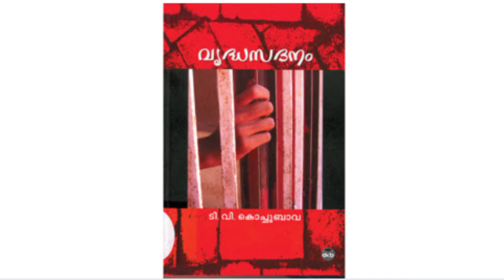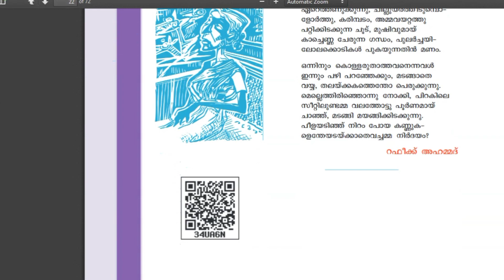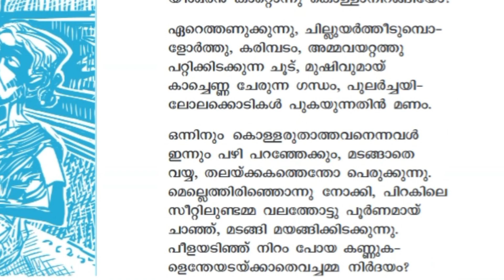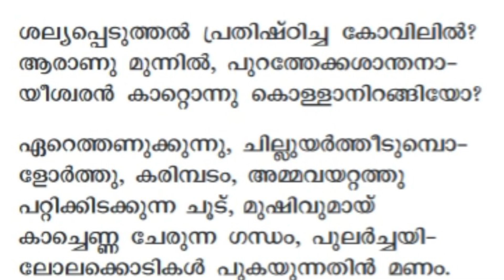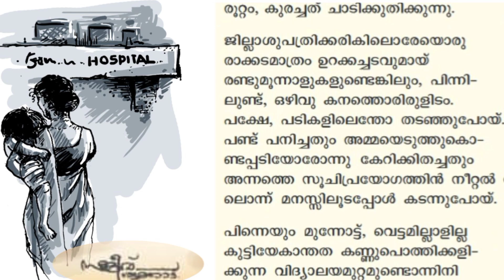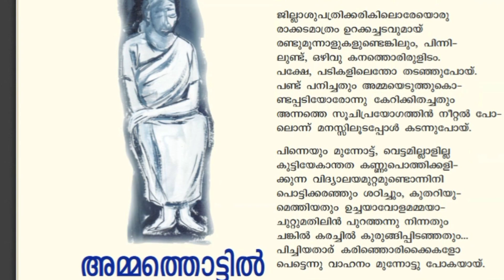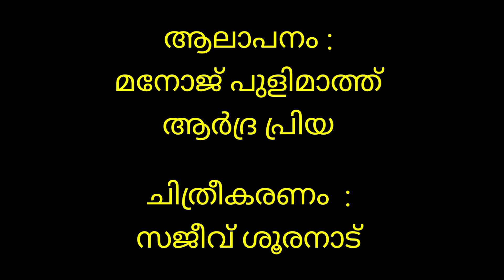അമ്മത്തൊട്ടിൽ | റഫീക്ക് അഹമ്മദ്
അവതരണം : ഡോ ആർ എസ് രാജീവ്‌
ചിത്രീകരണം : സജീവ്‌ ശൂരനാട്

ആലാപനം  : മനോജ്‌ പുളിമാത്ത്
ആർദ്ര പ്രിയ

courtesy : Radio Banzigar